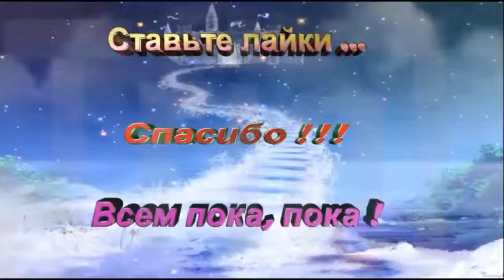красная машинка вилли успешно справляется с задачами \ red wheelie machine copes with all tasks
Mir.on.TV, мультфильм, дети, Kinder Surprise яйцо, игрушки, красная машинка вилли успешно справляется с задачами \ red wheelie machine copes with all tasks